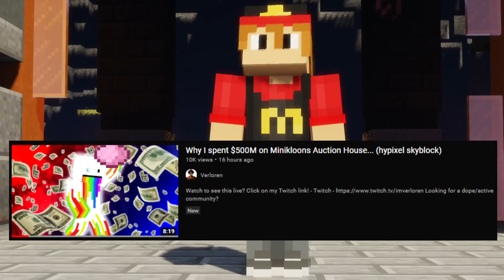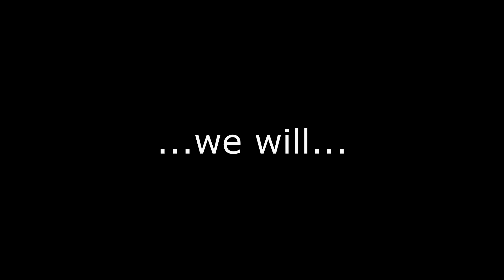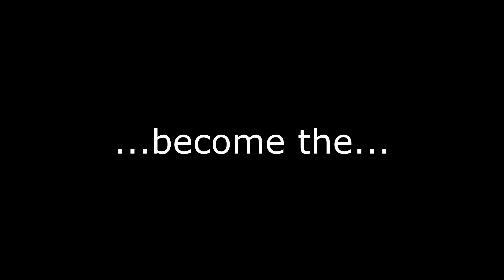Getting 1B coins but harder... (hypixel skyblock)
Watch to see this live? Click on my Twitch link!